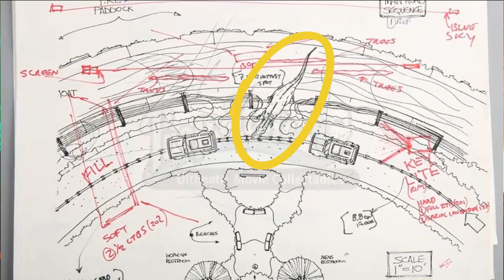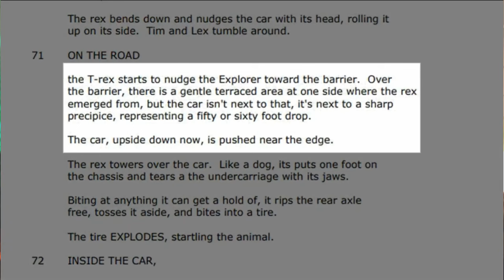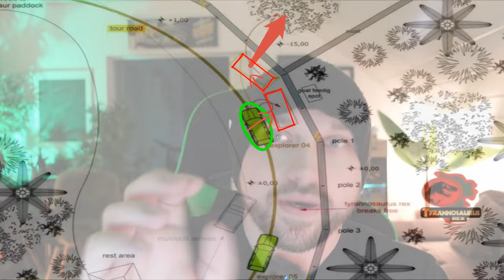Wie kam der T-Rex über trotz Abgrund aus dem Gehege? | (ReUpload)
Eine der größten Fragen aus Jurassic Park ist die, wo die große Schlucht herkommt, in welcher Alan und Lex schließlich hinabsteigen.

Fragestellungen des Videos:
- Wo kommt die Schlucht im T-Rex Gehege her?
- Wie kann der T-Rex aus dem Gehege laufen, obwohl da eine Schlucht ist?
- Ist die Schlucht im T-Rex Gehege ein Filmfehler?